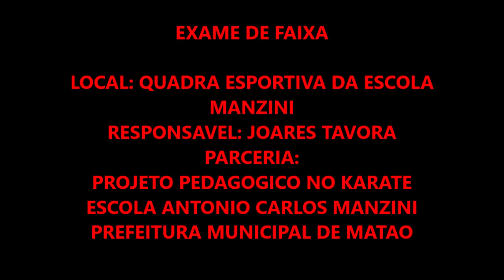Exame de Faixa de 2022 dezembro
EXAME DE FAIXA DE 2022
Parabéns a todos, que Deus abençoe, uma conquista de todos, nosso projeto revela esse ano bons alunos, isso fato de um belo trabalho, que todos foi abençoado com seus objetivos.